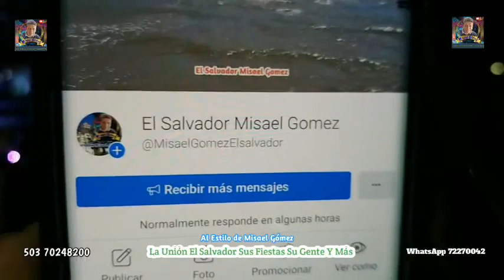Canton Yologual Bailando a Ritmo de Chanchona esta linda noche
esto sucedió en Canton Yologual donde la pasaron de lo mejor